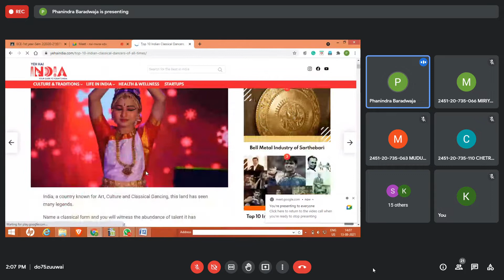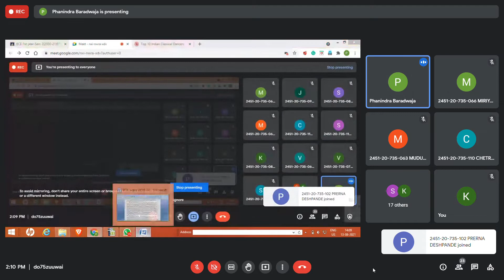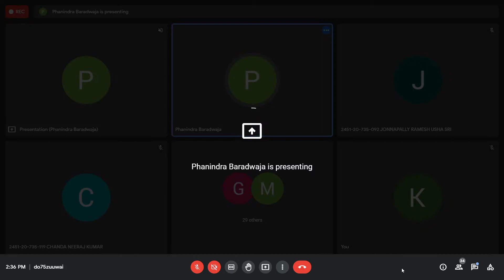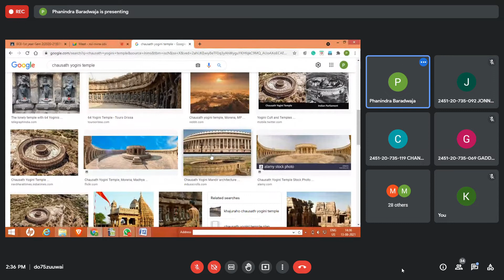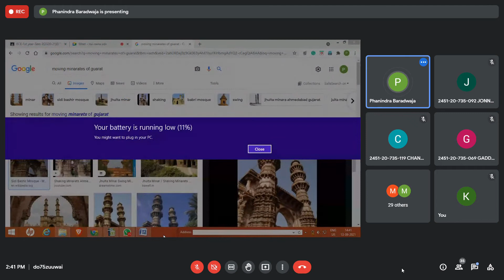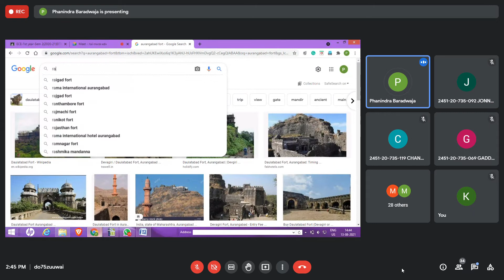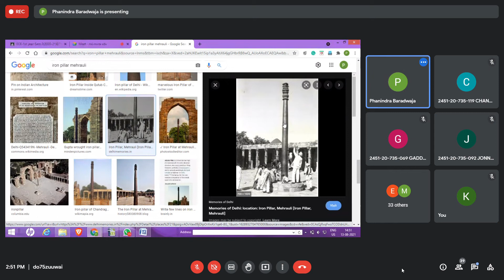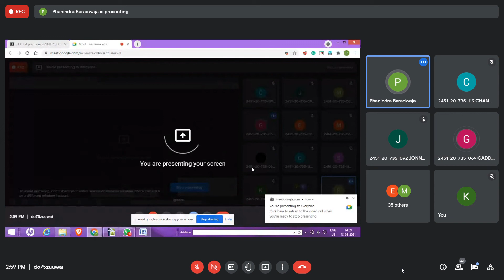EITK 2021 08 13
ESSENCE OF INDIAN TRADITIONAL KNOWLEDGE